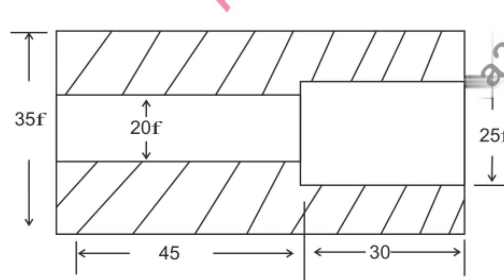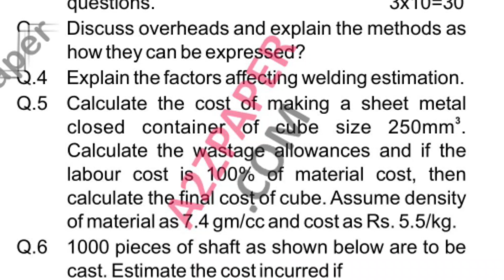HSBTE Diploma 5th Sem Estimating & Costing Question Paper May 2018